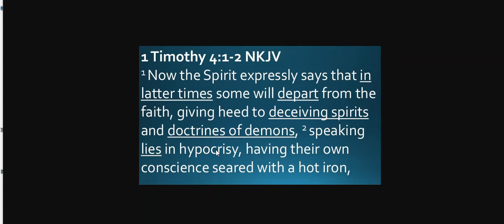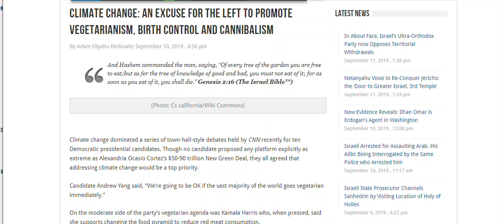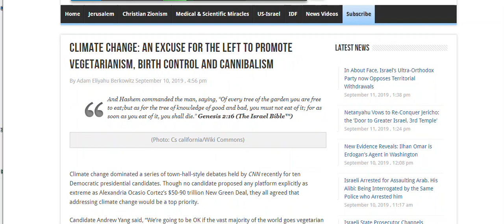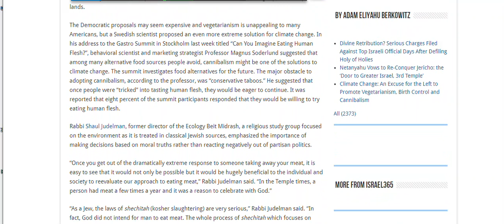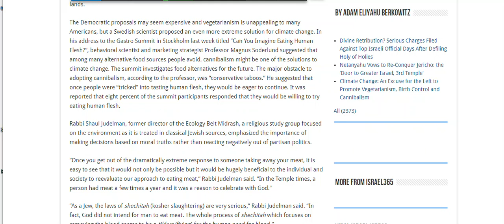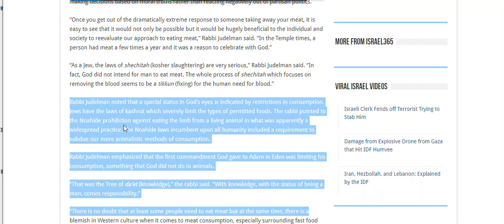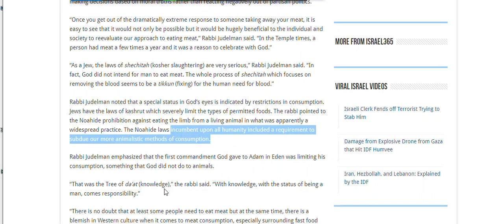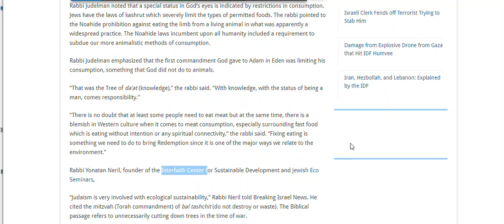Eat your Neighbor to reduce "climate change" & Noahide takes away Meat Consumption l Doctrine Demons